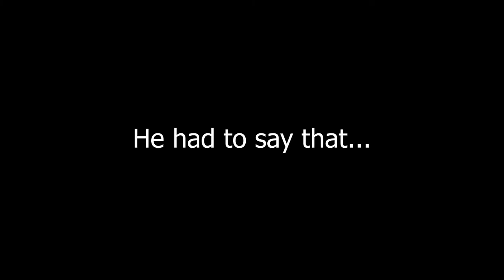RambleCraft Season 1 - The Rarerest Death in Minecraft!? - E01 - Minecraft 1.16.2 SMP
Welcome to a new series on the channel, RambleCraft SMP! This is a series with a bunch of awesome Minecraft YouTubers, and we are going to try and make a HermitCraft-like series together! It's going to be a ton of fun, and I hope you guys are excited, cause we sure are! :D